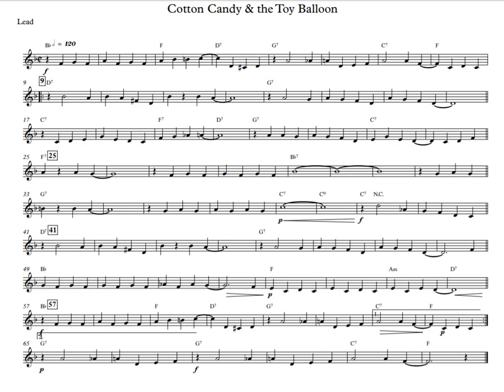Cotton Candy & A Toy Balloon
Cotton Candy & A Toy Balloon arr. John Enright (1991)